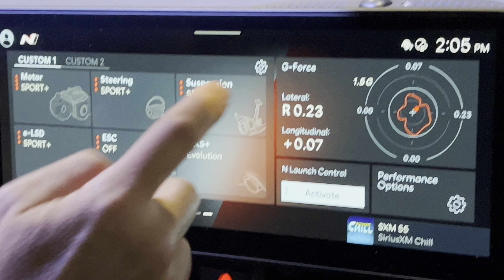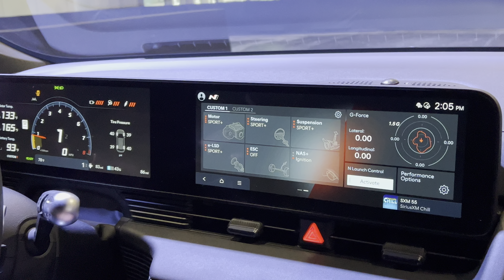Hyundai Ioniq 5 N EV Electric Ride 2024 New York International Auto Show NY NYIAS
Hyundai Ioniq 5 N EV Electric Ride at the 2024 New York International Auto Show NY NYIAS.